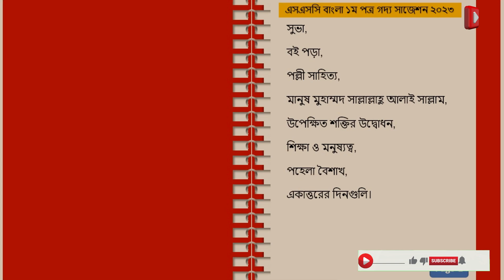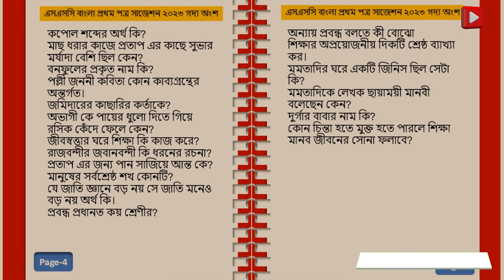বাংলা ১ম পত্র গদ্য ফাইনাল সাজেশন | এসএসসি ২০২৩ বাংলা ১ম পত্র সাজেশন | SSC 2023 Bangla 1st Paper 🔔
এসএসসি বাংলা প্রথম ২০২৩ ।। ssc bangla 1st suggestion 2023 ।। এসএসসি বাংলা সাজেশন ২০২৩

এসএসসি বাংলা প্রথম সাজেশন (SSC Bangla 1st Paper Suggestion 2023) এর গদ্য অংশ নিয়ে আজকের ভিডিওটি সাজিয়েছি । আশা করছি ভিডিওটি দেখে গদ্য অংশ থেকে তোমাদের কাঙ্খিত বাংলা গদ্য তিনটি কমন পাবে। ধন্যবাদ।
👉 বাংলা প্রথম পত্র সাজেশন ২০২৩ গদ্য

এসএসসি বাংলা সাজেশন ২০২৩
এসএসসি বাংলা প্রথম সাজেশন ২০২৩
এসএসসি ২০২৩ বাংলা ১ম সাজেশন ২০২৩
এসএসসি বাংলা শর্ট সিলেবাস ২০২৩
ssc bangla first paper suggestion 2023
Bangla first paper suggestion ssc
ssc bangla 2nd paper mcq
এসএসসি বাংলা ২য়পত্র বহুনির্বাচনি
এসএসসি বাংলা দ্বিতীয় পত্র বহুনির্বাচনি
ssc bangla first mcq suggestion 2023
ssc bangla first paper mcq
bangla 1st paper question